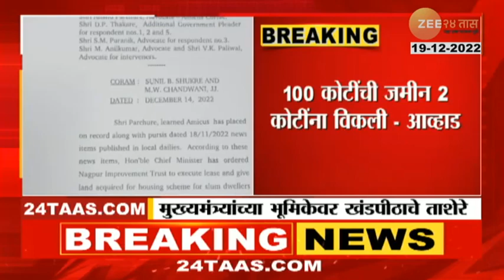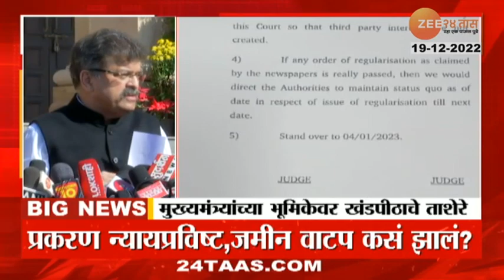Eknath Shinde यांच्या निर्णयावर नागपूर खंडपीठाचे ताशेरे, काय आहे प्रकरण? Jitendra Awhad म्हणाले...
Social Media Links :
5 Minitat 25 Batmya । 5 मिनिटांत 25 बातम्या